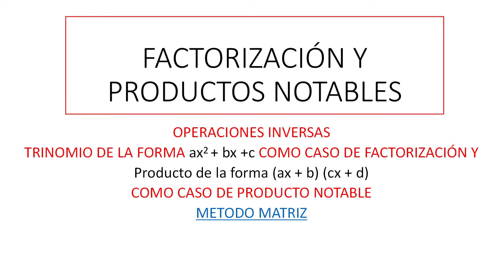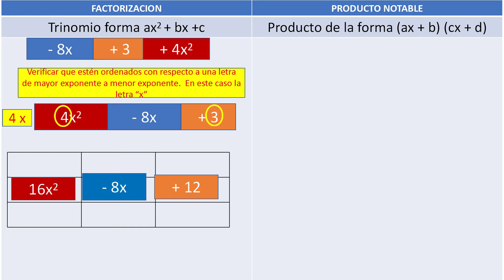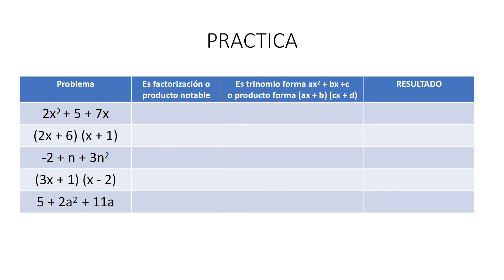TRINOMIO AX2 + BX +C